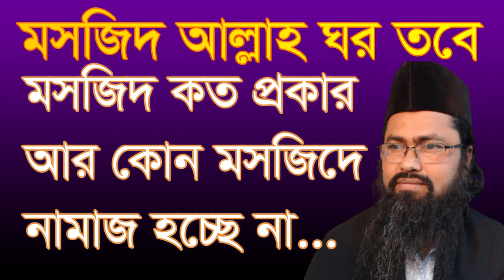মসজিদ আল্লাহর ঘর। মসজিদ কত প্রকার? কোন মসজিদে নামাজ হচ্ছে না? mosjid allahor ghor mosjid koto prokar